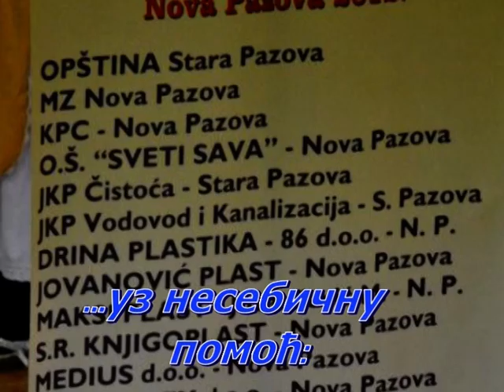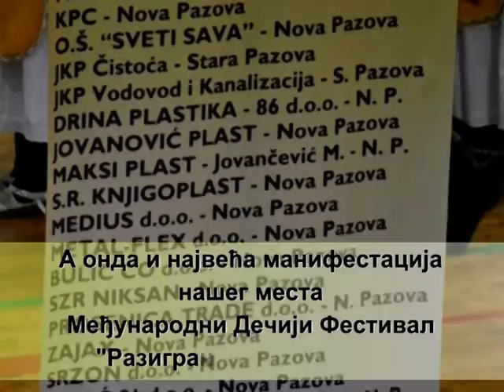Godišnji Koncert Dečijih Grupa KUD-a "Mladost" 15.12.2012.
U subotu 15. decembra 2012. u 19.00 časova u sali bioskopa KPC u Novoj Pazovi, održaće se tradicionalni Godišnji Koncert Dečijih Grupa KUD-a "Mladost"
Ulaznice po ceni od 200 dinara, mogu se kupiti na probama dečijih grupa od 19 do do 21 čas i na sam dan koncerta na biletarnici KPC.